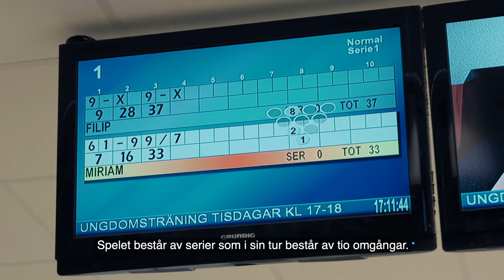Det här är bowling – ParaMe.se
Lär dig mer om idrotten bowling. Besök för att hitta din träning!